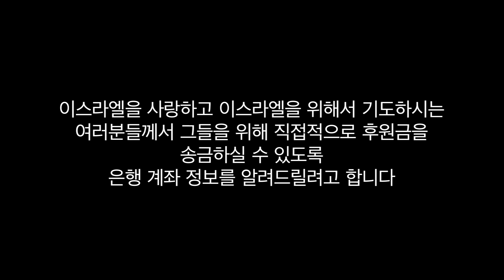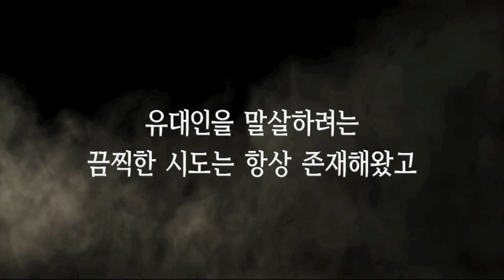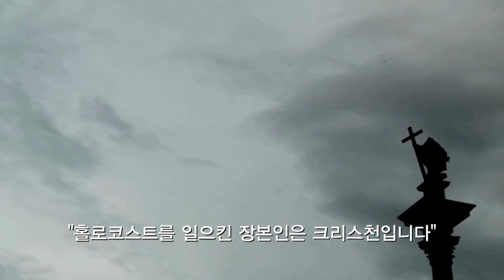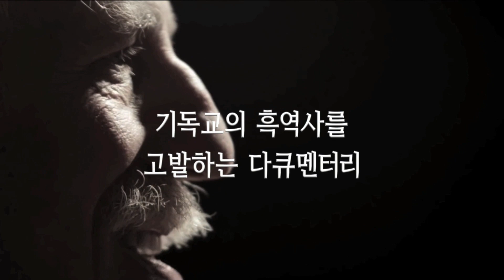[Brad TV] 브래드쇼 109회 구소련에서 알리야 한 유대인에게 복음을 전하는 - 레브 하브킨 목사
중세시대 십자군의 요새가 자리잡고 있었던 아코에는 구소련에서 알리야 한 유대인들이 모여 살지만 그들은 이스라엘에 적응하지 못한 채 경제적으로 영적으로 어려움속에 살고 있다. 그들에게 그리스도의 복음을 전하며 긍휼사역을 펼치고 있는 레브 하브킨 목사는 우리의 무관심 속에서도 꿋끗히 사역을 지켜나가고 있다.그의 사역의 보람과 어려운 이야기를 들어본다